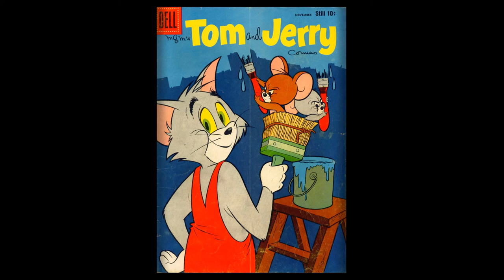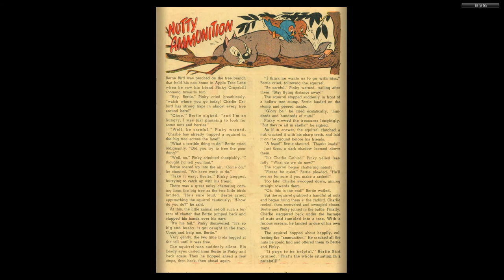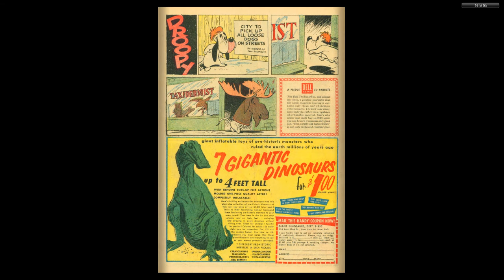Tom and Jerry 172 Dell 1958